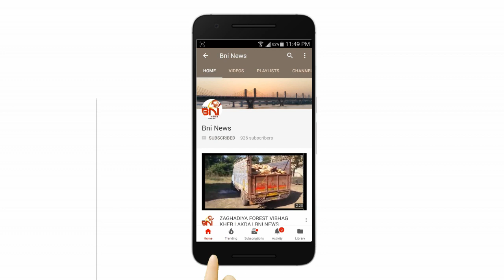અંકલેશ્વર માંથી બે સ્થળે થી નકલી ડોક્ટરો ઝડપાયા I BNI News